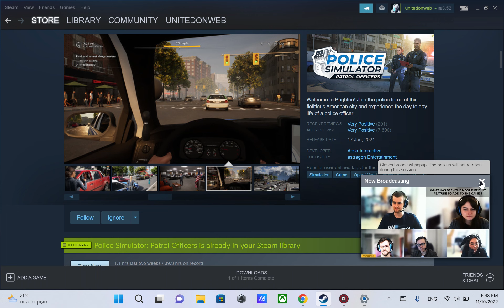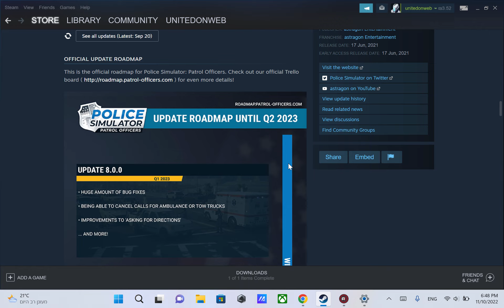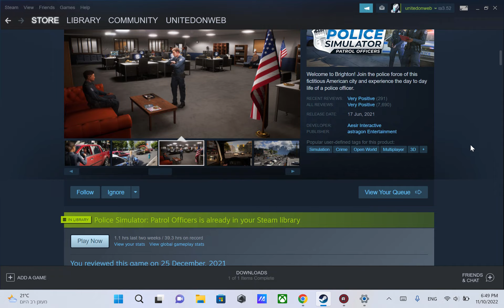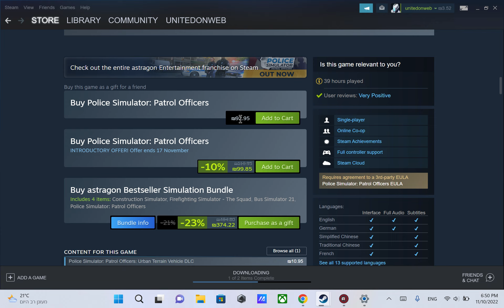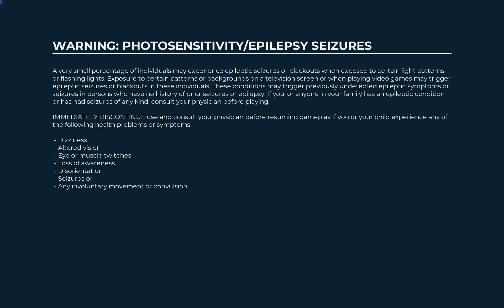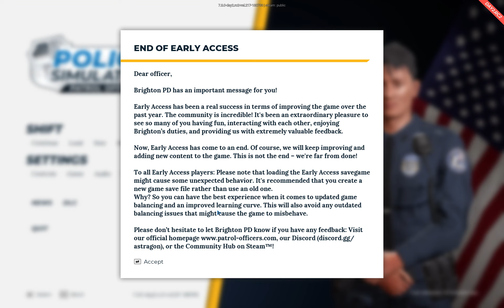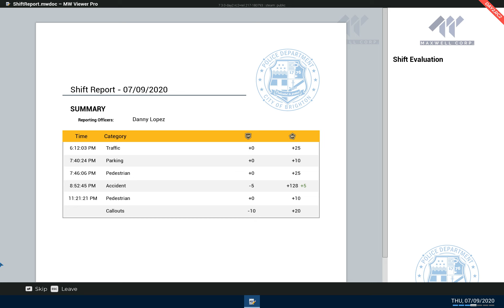لعبة الشرطة الرائعة مع السيارة الجديدة متاحة الان كاملة Police Simulator: Patrol Officers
لعبة محاكة الشرطة الان متاحة على ستيم كاملة
اعلن اليوم  فريق لعبة محاكي الشرطة على ستيم نزول اللعبة كاملة كمان حصل كل من اشترى اللعبة مسبقاً على DLC لسيارة الشرطة الجديدة وهي اضافة تباع على ستيم بسعر 3$
وهذا الاستعراض يلخص ما هو كل جديد قد أعلن عنه اليوم من فريق اللعبة
تأتي اللعبة على منصات جديدة للعب منها الاكس بوكس و بلاي ستيشن بالاضافة الى الكمبيوتر
بامكانكم اليوم شراء اللعبة على أي من المنصات وتحميلها والاستمتاع بها

اللعبة اصدرة في عام 21 وكانت نسخة غير كاملة بعد وقد عمل الفريق على اضافة المميزات الجديدة واصلاح الاخطاء التي كنت تتسبب في تعطيل اللعبة او خلل مفاجئ

ومازالت اللعبة بعد تحتاج الى تحديثات واصلاحات قد قمت بتوضحيها في هذا الفيديو

مشاهدة ممتعة وننصحك بالاشتراك في قناتنا المميزة التي تقدم ما هو كل جديد